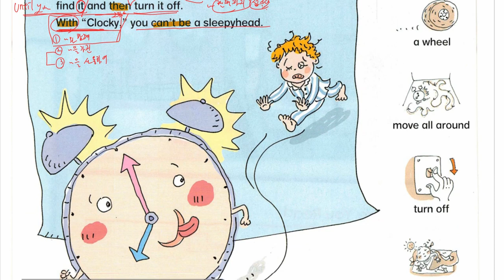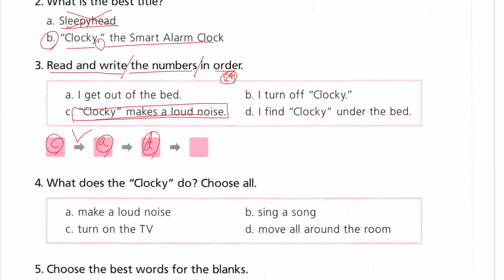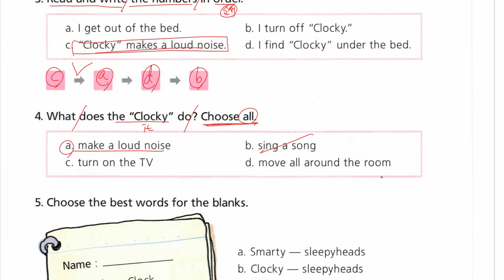리딩버디 3 4-1 해설 파트2